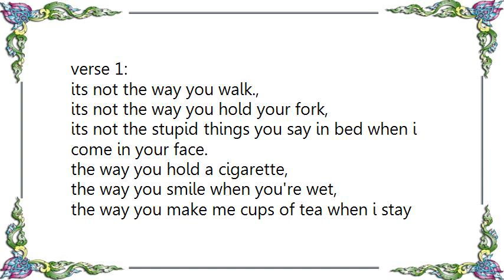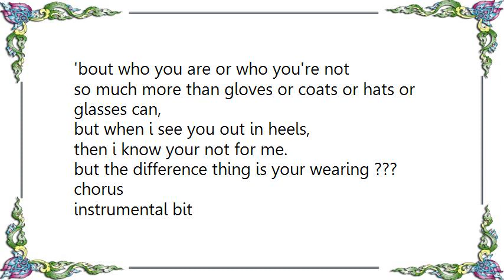Jesse James - Shoes Lyrics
[Lyrics Jesse James - Shoes]
verse 1:
its not the way you walk.,
its not the way you hold your fork,
its not the stupid things you say in bed when i come in your face.
the way you hold a cigarette,
the way you smile when you're wet,
the way you make me cups of tea when i stay round at your place.

chorus:
its just the shoes you wear,
its your shoes that turn me on,
i dont choose to stare,
so please dont get me wrong

verse 2:
i think your shoes can say alot,
'bout who you are or who you're not
so much more than gloves or coats or hats or glasses can,
but when i see you out in heels,
then i know your not for me.
but the difference thing is your wearing ???

chorus

instrumental bit

chorus

chorus 2:
its the shoes you wear
i dont make???
its the shoes that turn me on